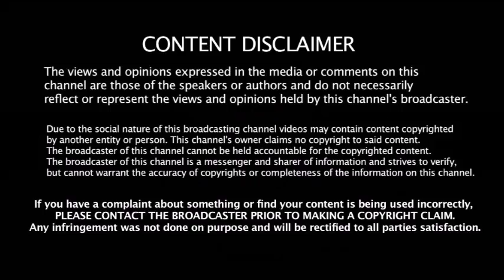இதை செஞ்சதுக்கா அபராதம் வேதனையில் அபராதத்தொகை எவ்வளவு காரணம் என்ன? | Kohli